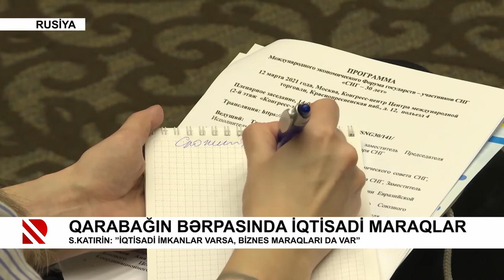Qarabağın bərpasında iqtisadi maraqlar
S.Katırin: ”İqtisadi imkanlar varsa, biznes maraqları da var”